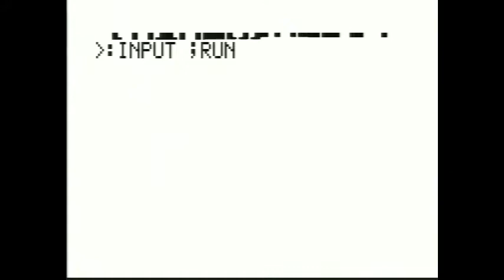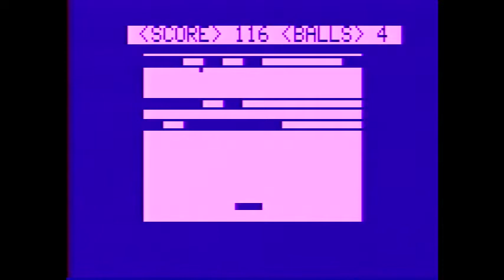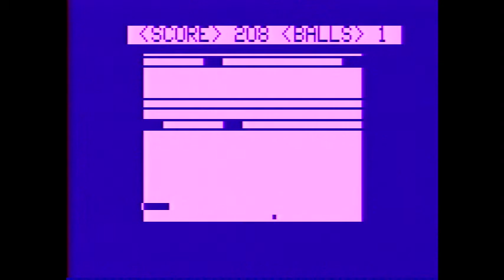Astrocade: Brick in the Wall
A free version of Breakout.  Alas, "free" does not mean a whole lot when you cannot eliminate that #%&*ing brick in the middle.